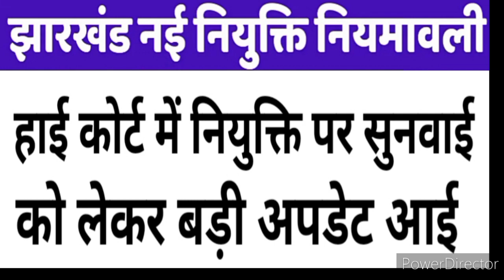झारखंड में बड़ी नियुक्ति ||हाई कोर्ट का बड़ा फैसला 2022 || हेमंत सोरेन की बड़ी खबर||latest update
B.ed रोनेलगेजानेंक्याहुआB.edकरनेवालोकेसाथ
Jtet notification2022
Jssc jpsc teacher nikitaeducation jo today#newstoday#latestupdatejtet

jssc jobs, jssc vacancy, jharkhand vacancy, jharkhand job

pdf link:-

झारखंड में बड़ी नियुक्ति, हाई कोर्ट का बड़ा फैसला 2022, हेमंत सोरेन की बड़ी खबर, latest update, झारखंड शिक्षक भर्ती 2022, JTET EXAM 2022, अब कभी नहीं होगा JTET, B.ed कि मान्यता रद्द, Jharkhand Teacher Requirements2022, अब सभी महिला को मिलेगा आरक्षण, SC ST के बराबर लाना होगा अंक, B.ed रोने लगे जानें क्या हुआ B.ed करने वालो के साथ, Jharkhand Teacher Requirements 2022, jharkhand_teacher_latest_news, jtet 2022, ctet 2022, Jtet notification 2022, jharkhand teachers job, JSSC